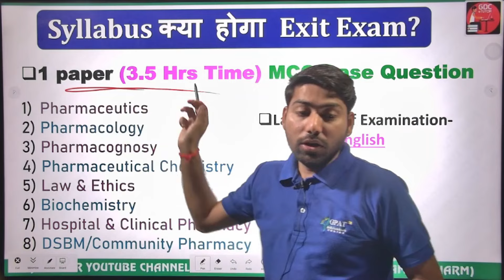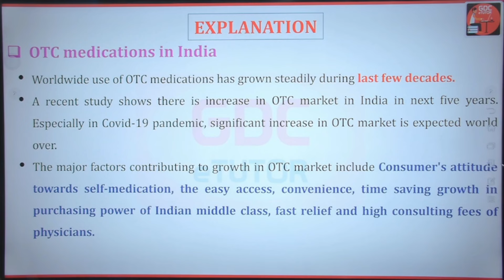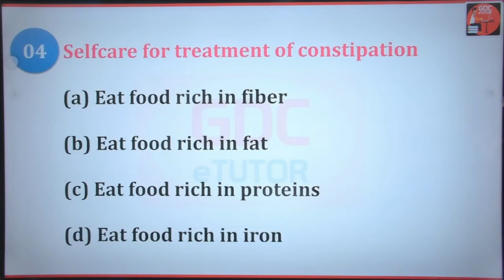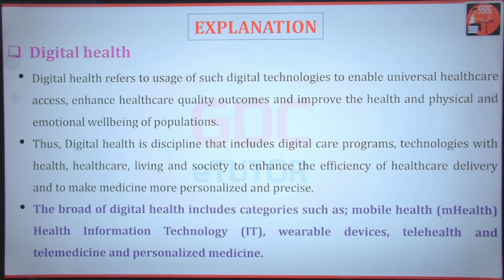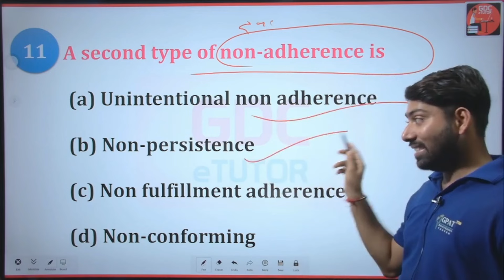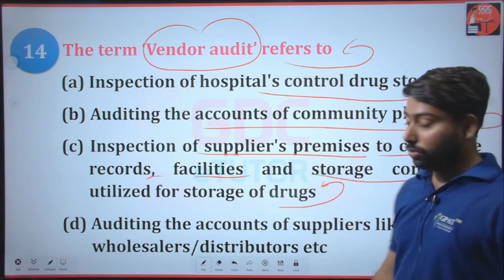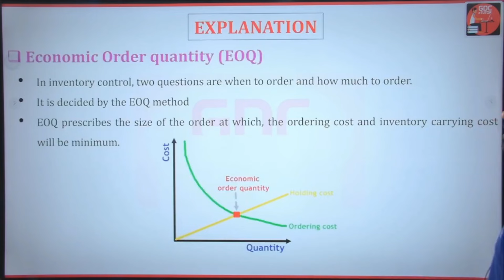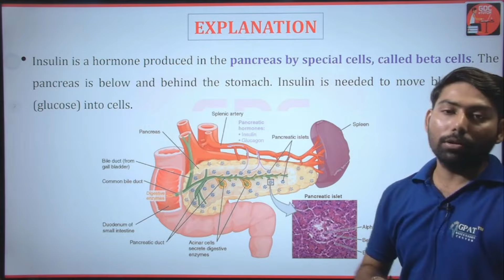D.pharm Exit Exam MCQ | Community Pharmacy Part-4 exitexamquestions exitexammcq dpharmaexitexam 😍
👉For D.Pharm EXIT EXAM | ONLINE COURSE by GDC
Org Code for iPhone = GDCCLASS
🩸B. Pharm (1st to 8th Semester) e-notes
d pharma exit exam latest
How to Crack D Pharma Exit Exam ? | D. Pharma Exit Exam की तैयारी कैसे करे ? | Diploma in Pharmacy Exit Examination (DPEE) 2024
d pharma exit exam syllabus